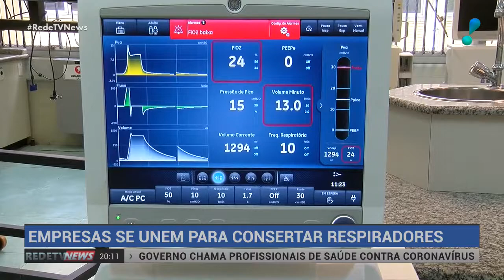Empresas se unem para consertar respiradores durante pandemia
Os respiradores mecânicos são essenciais no tratamento de infectados com dificuldade respiratória, mas a falta deles em hospitais e centros de saúde pra atender a demanda no país em tempo de pandemia da Covid-19 compromete a recuperação dos pacientes.
No Brasil, há mais de 65 mil ventiladores pulmonares divididos entre rede pública e privada. Com base nestes cálculos, dez grandes indústrias brasileiras se juntaram ao Senai pra fazer a manutenção dos equipamentos com a ajuda de profissionais da saúde. Espalhados em 13 estados, serão 25 pontos pra recolher os aparelhos em todo país.
Na capital paulista, o Hospital São Paulo, que tem 171 respiradores, enviou 26 deles pra manutenção no fabricante e dois pra conserto no Senai. Isso faz parte do preparo pra atender uma nova demanda de pacientes.